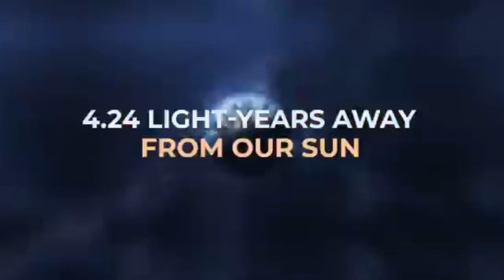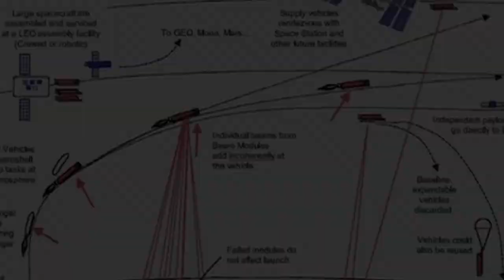The First Mission to Proxima Centauri is Happening!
The first mission to Proxima Centauri, our nearest neighboring star, is set to take place! This historic journey will mark humanity's first steps toward interstellar travel. In this video, we break down the mission's objectives, the spacecraft technology involved, and what scientists hope to discover around the Proxima Centauri system, including its potentially habitable planet, Proxima b. Could this mission reveal signs of life or lead to future space colonization? Get ready to explore humanity's bold leap into the cosmos!